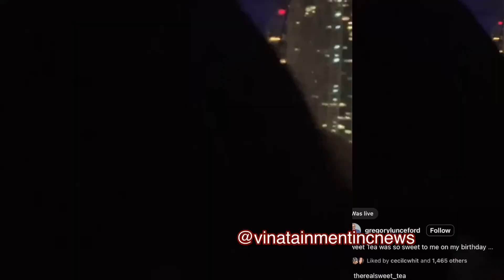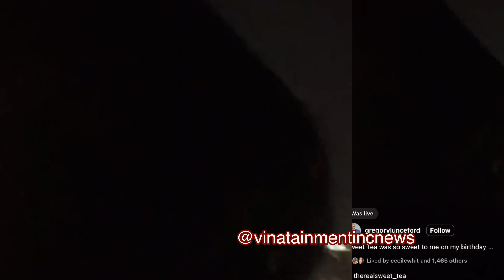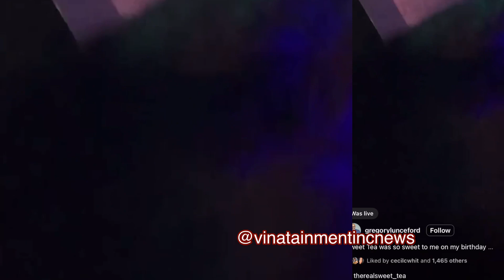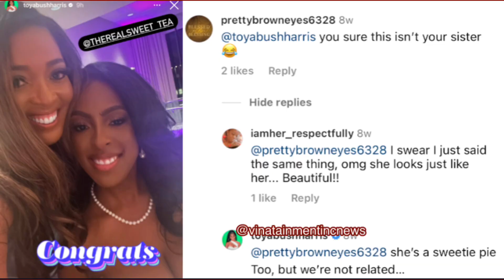Twins: Married To Medicine Dr. G & Wife Chats Being Ready To Have Children While On Their Honeymoon